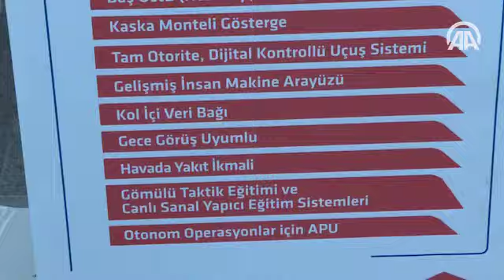Hürjet'te 'kuvvetli' adımlar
Jet Eğitim ve Hafif Taarruz Uçağı Projesi kapsamında Hürjet'in dış geometrisi donduruldu, sistem yerleşim çalışmaları devam ediyor.